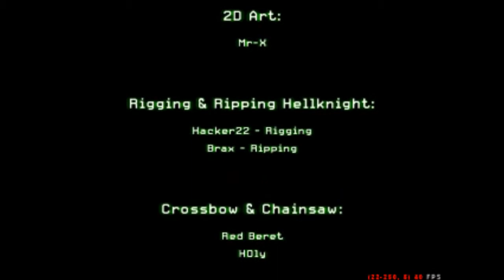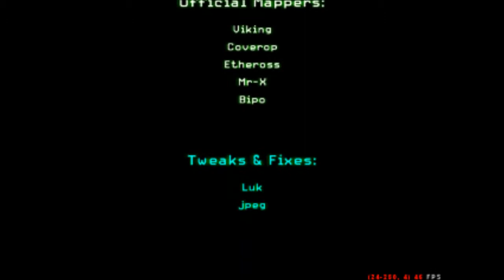iw3mp 2012-11-10 12-23-48-89